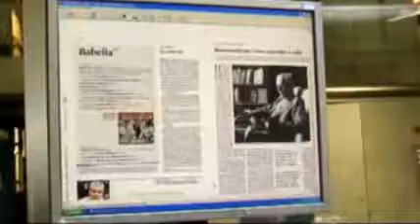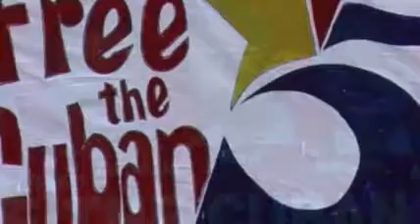Cierra encuesta en The Economist con 4900 votos: 95% cree injusta condena a Los Cinco